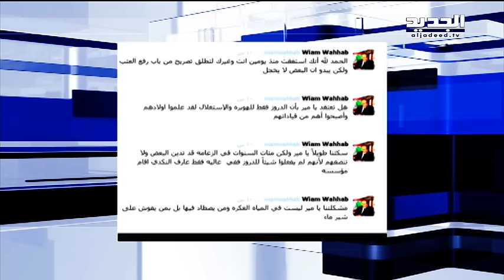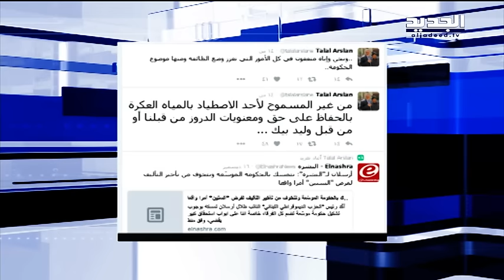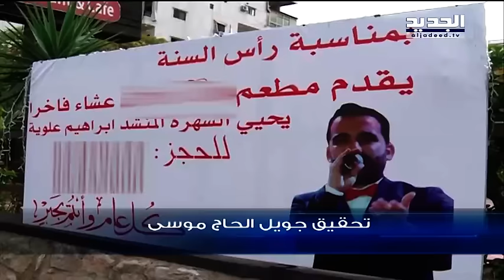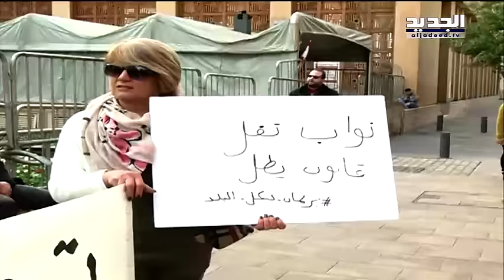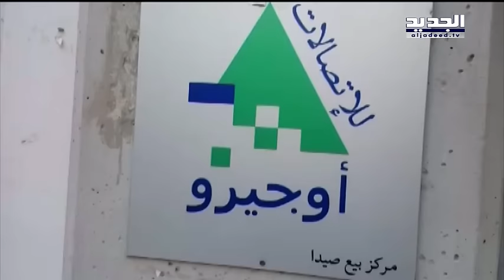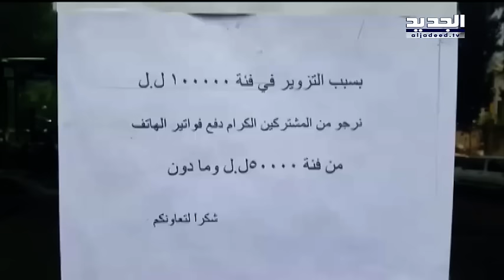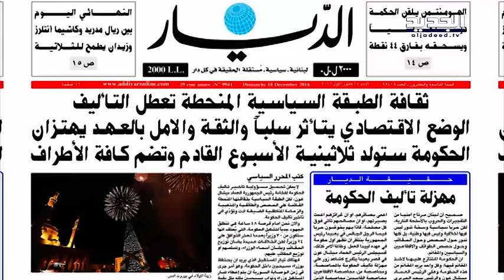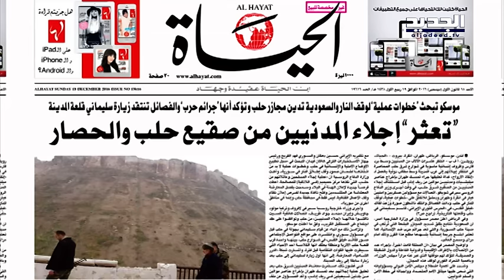نشرة الأخبار الصباحية 18-12-2016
نشرة الأخبار الصباحية ليوم الأحد 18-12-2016 مع كلارا جحا من قناة الجديد